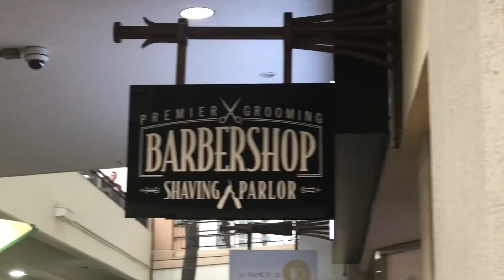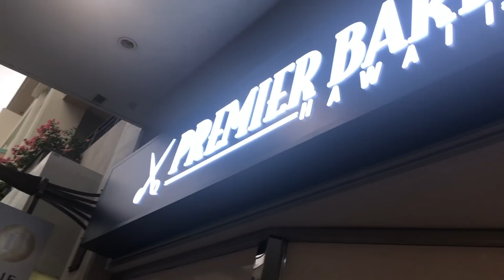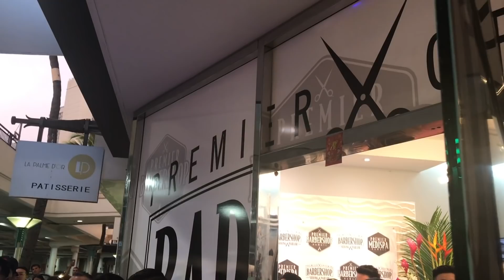Hawaii Lion Dance 舞狮 Performances - Part 10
Hi Everyone, sorry I didn't upload in a while but here is a video of all the performances that I didn't get a chance to show you.